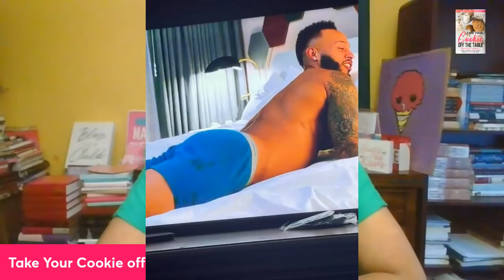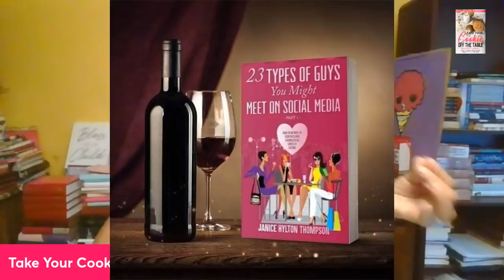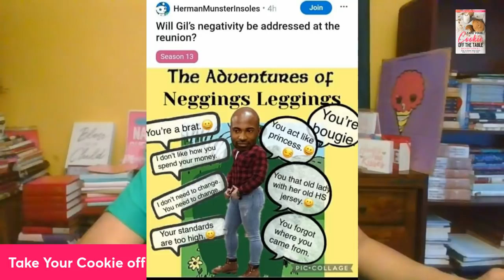The TRUTH About Marriage | Married at First Sight Season 14 Ep 9 | Review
💰💰My Books💰💰

1. 23 Types of Guys You Might Meet @

2. The Naked Wife @

3. 10 Years a Girlfriend @

4. Moments of Gratitude @
5. In Christ I Am @
6. How to NOT Give Boyfriends, Husband Benefits @

7. Word of Wisdom Journal @